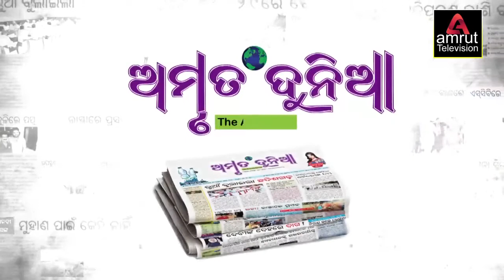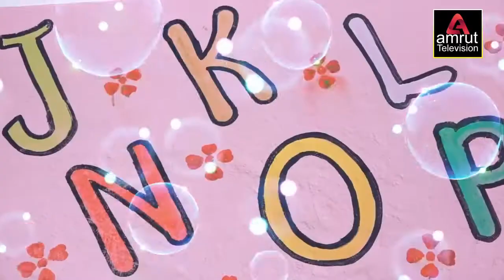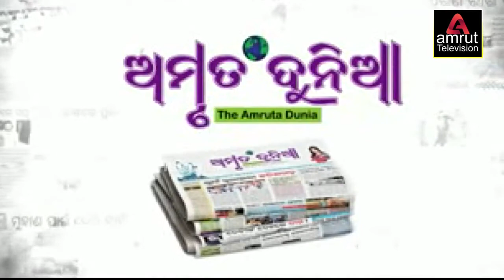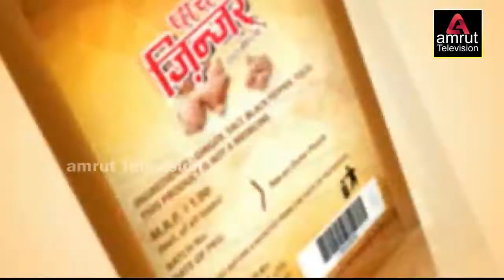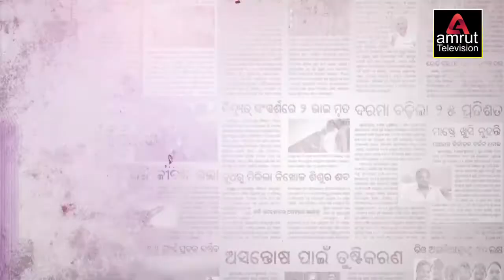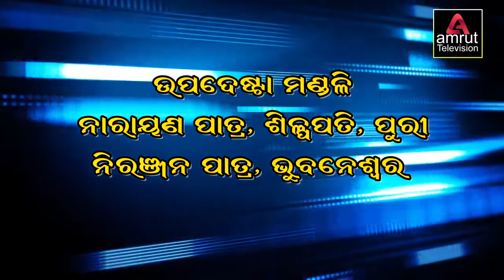Amruta News 05 05 21